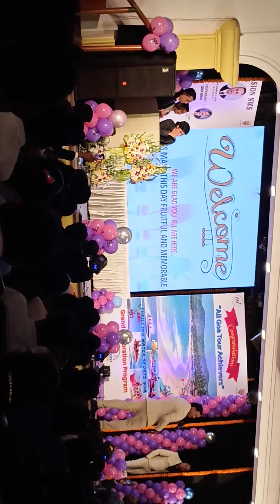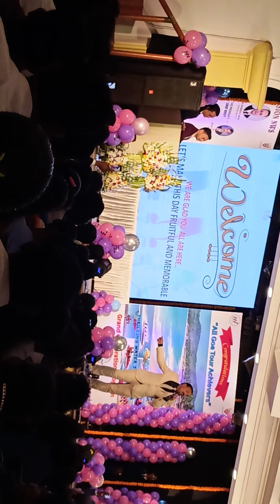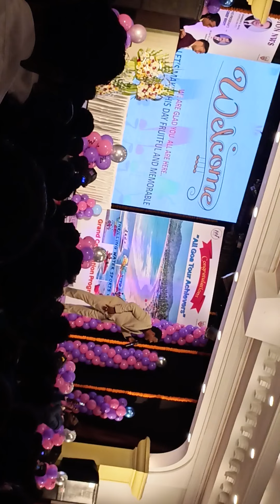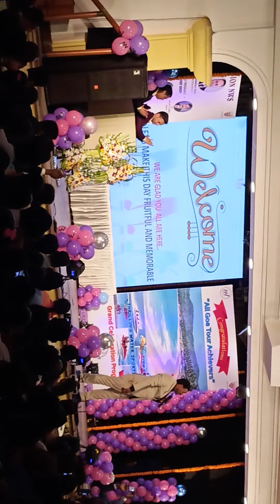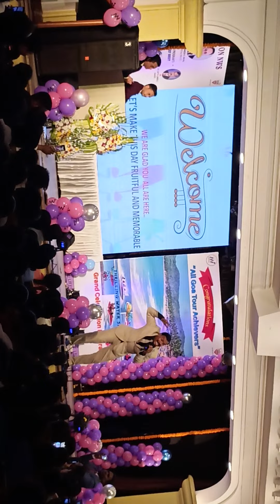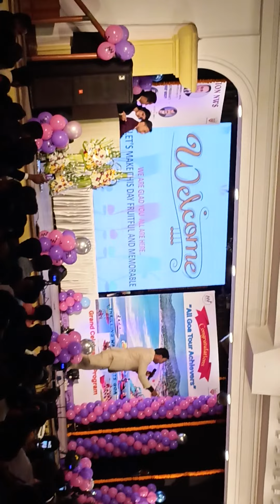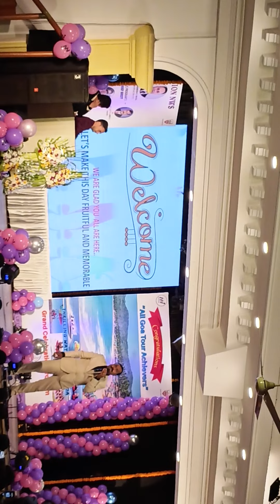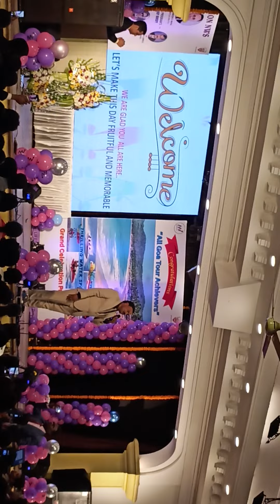MI LIFE STYLE DATTA NIMBOLE SIR